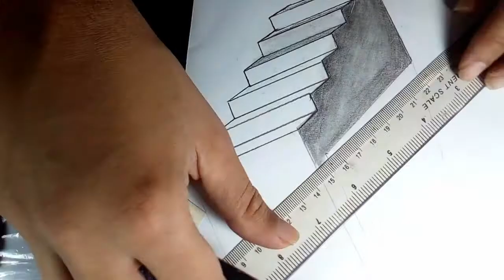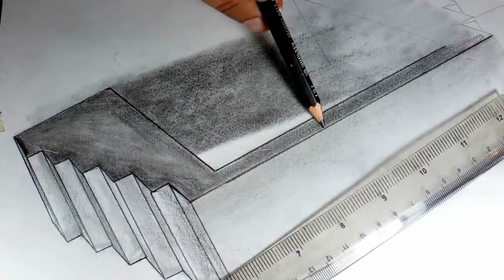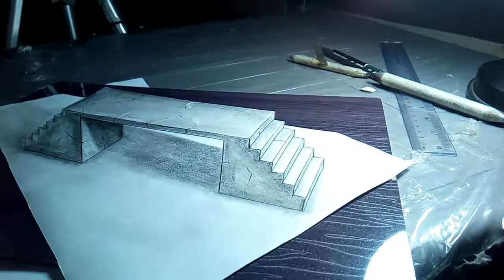3d bridge drawing - on paper with pencil - amazing trick art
3d bridge drawing - on paper with pencil - amazing trick art
3d bridge drawing - on paper with pencil - amazing trick art
3d clock tower drawing
pokemon pikachu 3d drawing
blue whale in pakistan 3D drawing
3d street art illusion dustbin